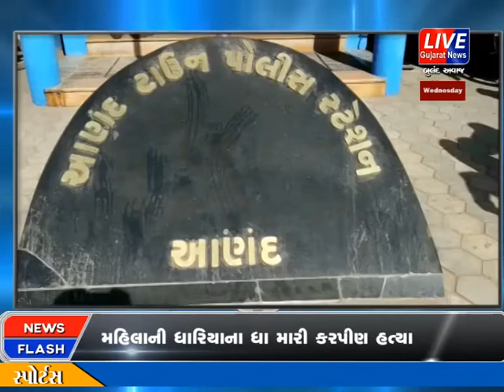BREAKING NEWS | ANAND NA S.P. NA VAHIVATDAR FARI AAVYA VIVADMA